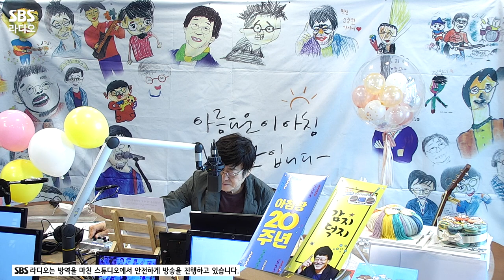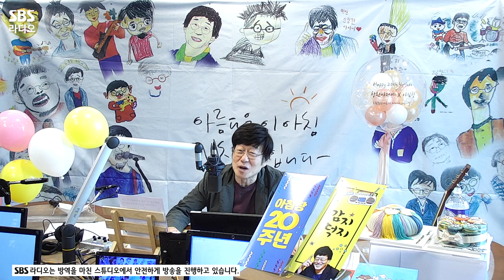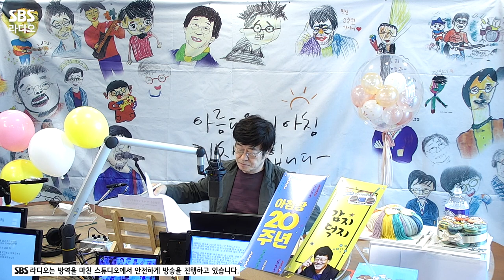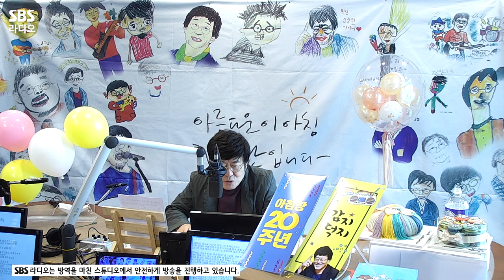[FULL]🎉아침창 20살 생일 파티🎉 감지덕지쇼 보는 라디오 | 아름다운 이 아침 김창완입니다 | 201002 (광고, 음악삭제)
아침창 20년 최초로 첫 두 시간 보는 라디오📻
스무살 축하 메세지를 보낸 아침창 가족분들의 음성은 물론 창완 디제이의 라이브까지!!🤗
아니 벌써! 20년 감지덕지 쇼!🎉 지금 바로 풀버전으로 즐기세요!

매일 아침 9시~11시 아름다운 이 아침 김창완입니다
2020년 10월 2일 방송중